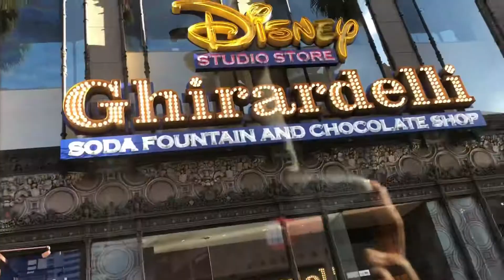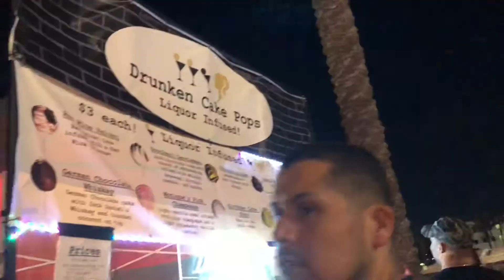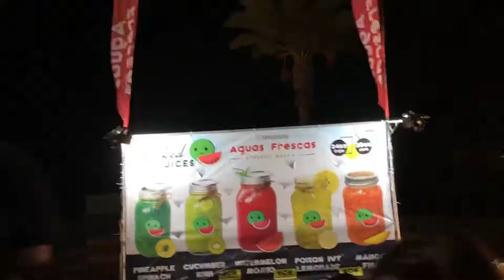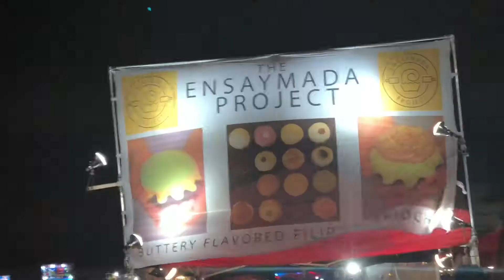VLOG 46 😁🤗| GOING TO 626 NIGHT MARKET 😁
Stalk me on Instagram and Let’s be Friends 😆